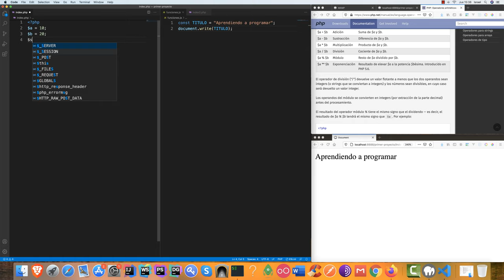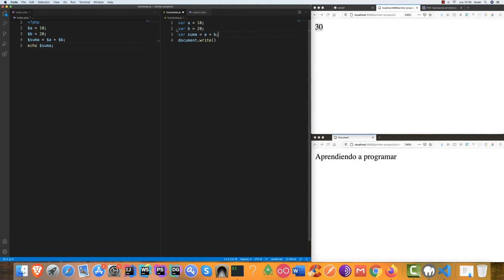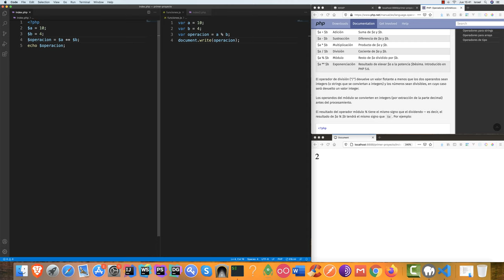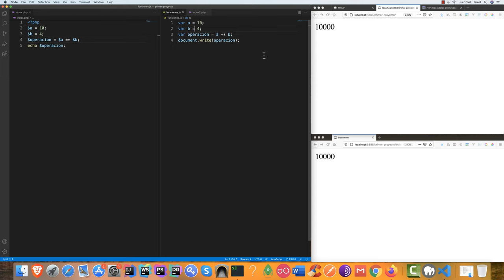Curso de programación desde cero — Operadores aritméticos #16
Curso de programación desde cero — Parte #16 Operadores aritméticos.